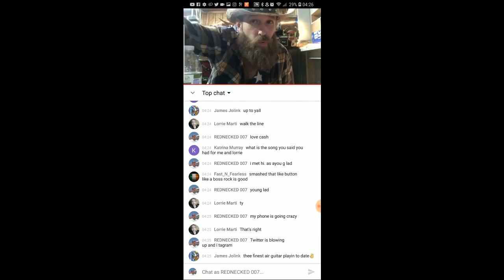Thanks Backwoods Fam